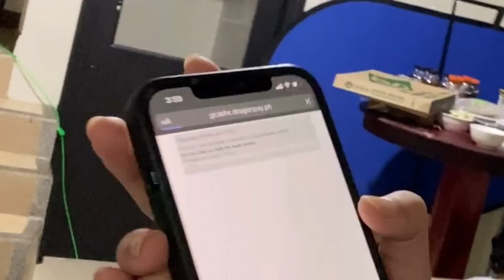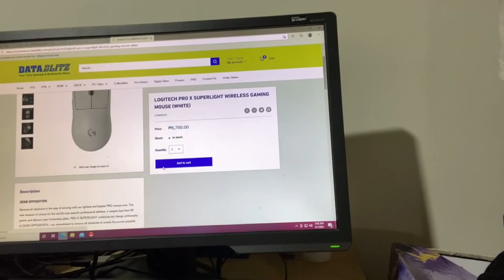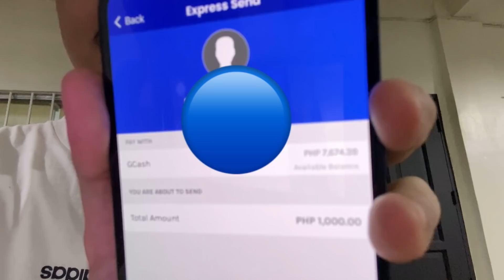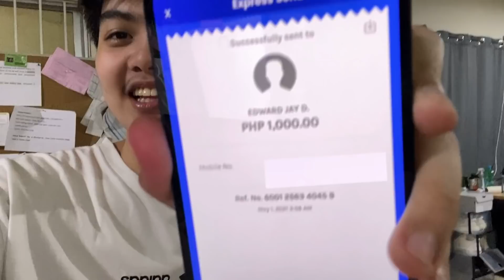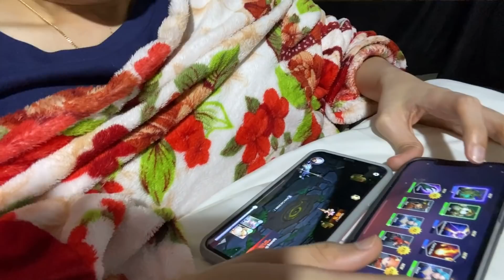NADEMONYO SI EDWARD HAHAHA